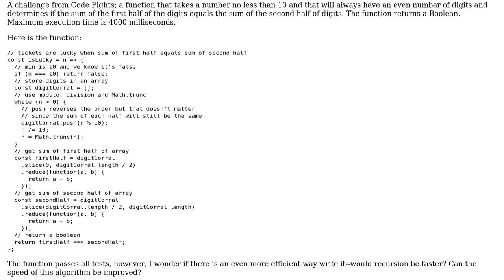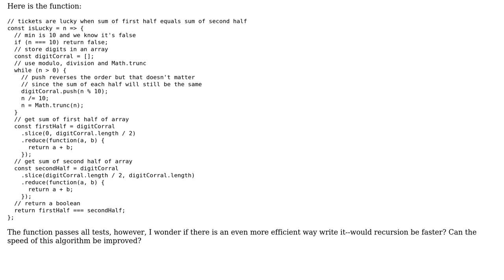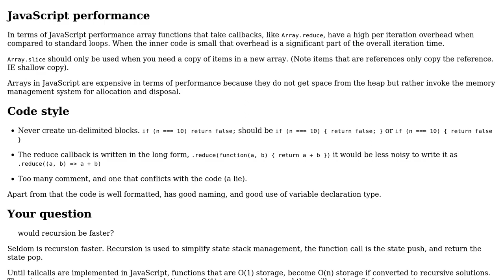Code Review: JavaScript Determine if Number is Lucky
With thanks & praise to God, and with thanks to the many people who have made this project possible! You are responsible for your own actions.